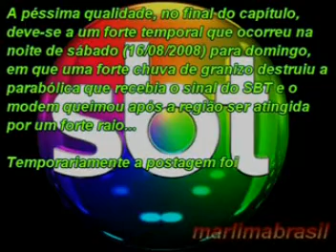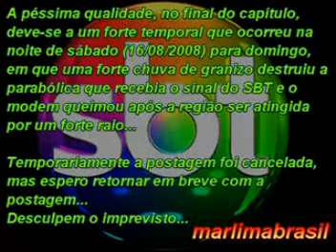MARLIMABRASIL TEMPORAL NO BRASIL AGOSTO 2008